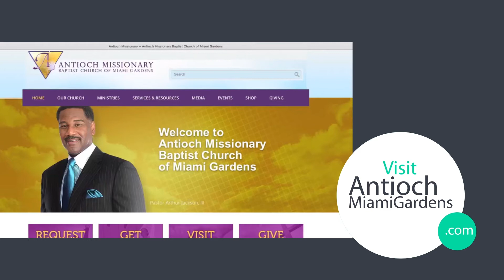Antioch News Network August 28th, 2016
Antioch News anchor Kamla-Kay McKenzie, Antioch Church announcements